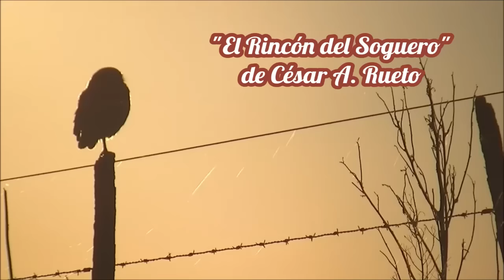Nudo frentero con nuditos de espuela "El Rincón del Soguero"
En esta ocasión les muestro como hacer el centro para una frentera de bozal usando nudos de espuela.  Espero que el video les sea de utilidad y que puedan aplicar esta técnica en sus futuras producciones. Si el video les gusto no olviden dar like, comentar y compartir!!